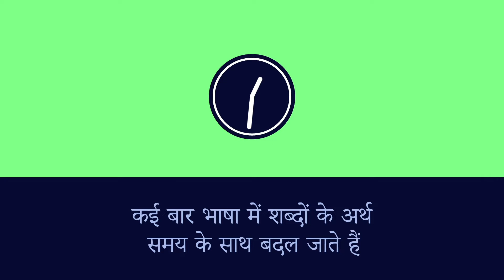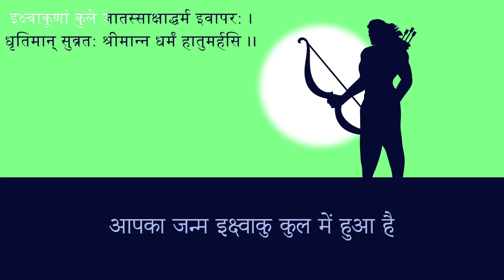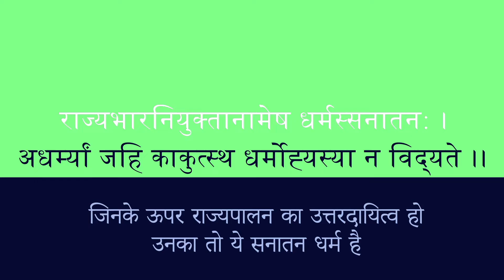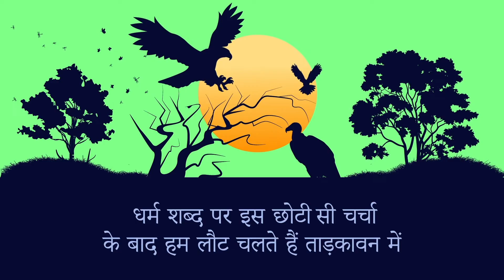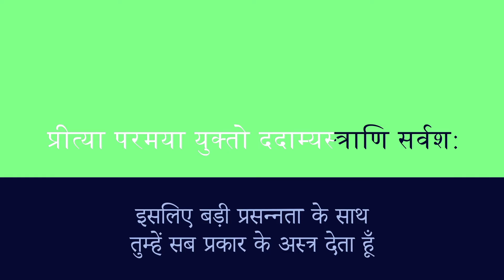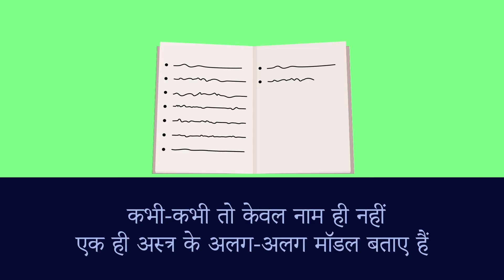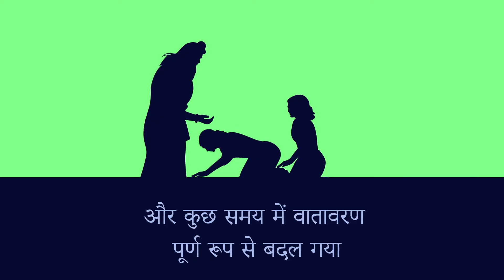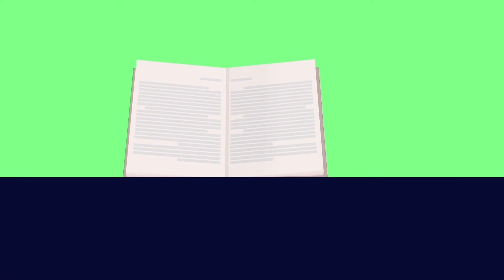वाल्मीकि रामायण | S1 E11 | आगे की यात्रा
धर्म शब्द पर चर्चा। अस्त्रों और शस्त्रों की शिक्षा।